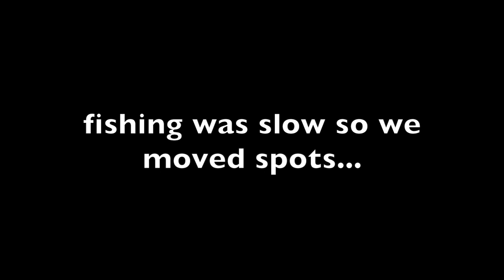fishing for BIG LAKE TROUT from SHORE!!! (Crystal clear lake fishing)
what a great day of lake trout fishing the finger lakes.
THESE ARE NOT MY BEATS.